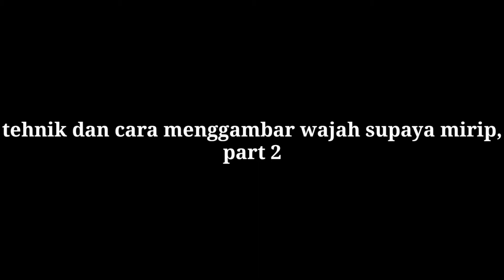Teknik dan Cara Menggambar Wajah Supaya Mirip, Part 2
Kembali lagi dengan teknik dan cara menggambar wajah supaya mirip bagian ke dua atau part 2, tutorial kali ini lebih mengedepankan tekniknya saja dan untuk kemiripan tergantung kepada ketelatenan dan kesabaran, pada teknik ini yaitu mengatur tata letak dan jarak seperti jarak mata satu ke mata yang satunya lagi.
Teknik sket wajah dengan sedikit arsiran merupakan cara awal untuk pemula

Terimakasih yang sudah MengSubscribe channel ini, semoga bermanfaat